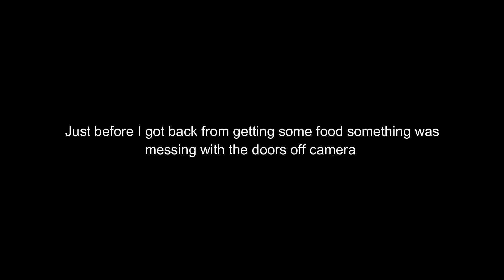Clips from the XCAM at the Haunted Hotel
So things that I found while scrubbing video footage. Keep in mind I was the only one on the Second floor as most of it was under renovation.